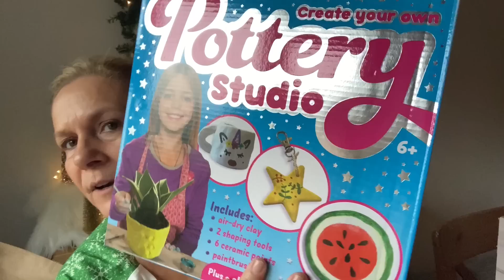🎄🎁🛍**LAST IN DECEMBER 2022* PRIMARK CHRISTMAS SHOPPING HAUL.🛍🎁🎄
Welcome to my last Primark shopping haul for 2022!
I will see you all tomorrow for my Christmas home tour. 🎄🎄🎄🎄🎄